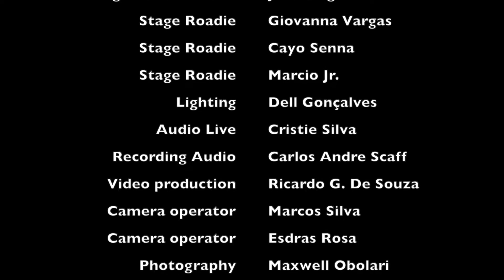My God by Giuseppe Braido (OFFICIAL)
My God
Giuseppe, Giovanna Braido and Andre Bereta

INTRO : |F#m D|A C#m|F#m D|A| 2x

CHORUS

F#m       D                           A
My God he’s mighty and powerful,
C#m                        F#m
He’s mighty and powerful,
D                  A
My God he loves us, us, us

VERSE 1

 D                 A
Just so you know
             E       F#m
You’re not alone
D          A      C#m D
God is here with you

CHORUS

VERSE 2

D                 A      E           F#m
No matter how hard it is
         D                     A
With God by your side
       C#m  D

INTER : |D| E|F#m |A/C#| 2x

BRIDGE
       D                E
It’ll be alright, be alright
       F#m           A/C#

CHORUS
CHORUS Ending